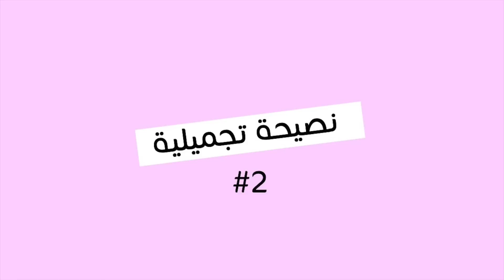٩ نصائح تجميلية رح تسهل حياتك | Beauty Hacks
هاي يا احلى فرولات الفيديو اليوم رح يكون عن نصائح تجميلية رح تسهل حياتك | Beauty Hacks جربتها وزبطت معي

للإشتراك ب قناتي إسوارة من هنا : goo.gl/4US8tQ

 بليز فرولاتي اتمنى تدعموني بنشر الفيديو والاشتراك قناتي الاساسية اسوارة لنوصل  ل مليون ونص فراولة خلال الشهر الجاي واتمنى تساعدوني ننشر القناة لاني بدون دعمكم ما رح اقدر استمر
بحبكن قد الكون

🎀 إنستغرام : goo.gl/4US8tQ
🎀سناب شات : Mimi_877
🎀فايسبوك : إسوارة